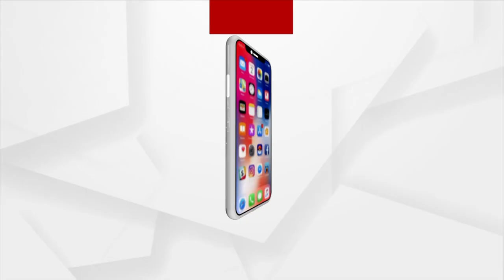G20 India 2023 | India's G20 Presidency Enlightening Youths In The Country